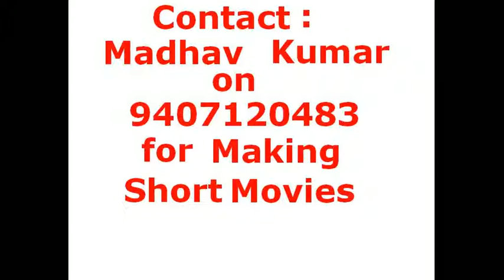Sameer Gaud's Second TV Advertisement made by Madhav Productions for DN 24 Live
This film is the complete work of Madhav Kumar - Sameer Gaud, he is composer of poem, director, producer, film maker, actor, cameraman and choreographer. We must say Madhav Kumar - Sameer Gaud is a one man army.

Sameer is Sameer, nothing like Sameer. Here in this film the choreographer, director, writer, Composer, cameraman, Actor, producer and dancer is only one man and he is Sameer Gaud means super star Madhav Kumar. Yes, this film is made by “Madhav Productions”, please enjoy it and many more in the row…